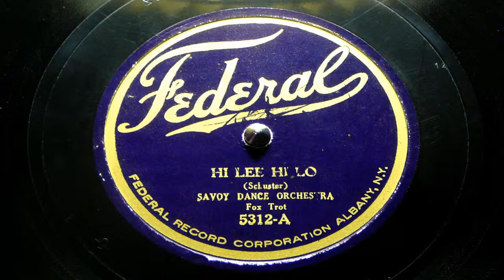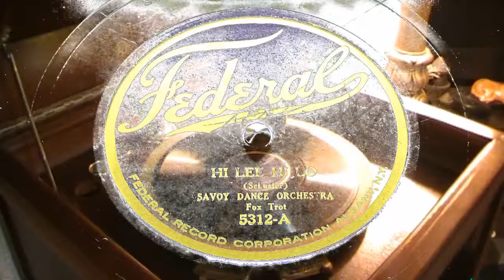78's - Hi Lee Hi Lo - Savoy Dance Orchestra (Harry Reser)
Recorded in 1923 and was also issued on the Silvertone label for Sears as matrix number 2312. The Savoy Dance Orchestra was a pseudonym used by Harry Reser for one of his many bands. Harry Reser was perhaps the greatest banjoist of the 1920s if not the greatest banjoist of all time. He got his start playing in dance bands in his home state of Ohio and in the Midwest, moved to Buffalo, New York in 1920 and then to New York City in 1921, where he soon became a sought-after session musician. Reser released a series of solo banjo records starting in 1921 which proved that the banjo was not just a rhythm instrument. In 1925, he was picked to become the director and frontman for the Clicquot Club Eskimo Orchestra on the NBC radio network. During the 1920s and 1930s, he also led MANY bands using an amazing number of pseudonyms (click here for a list). Reser continued to be quite active in music for the rest of his life, touring, leading television studio orchestras, playing in Broadway orchestras, recording and writing several popular banjo, guitar and ukulele instruction books. He died of a heart attack in 1965 while tuning up in the orchestra pit before a performance of the Broadway stage version of "Fiddler On The Roof".